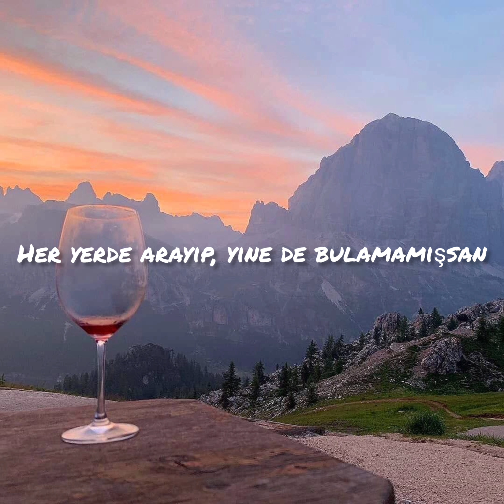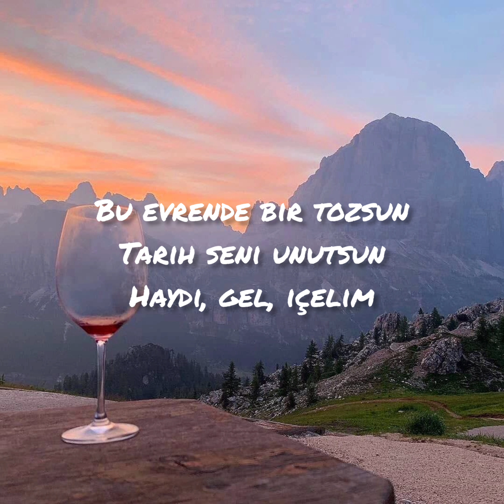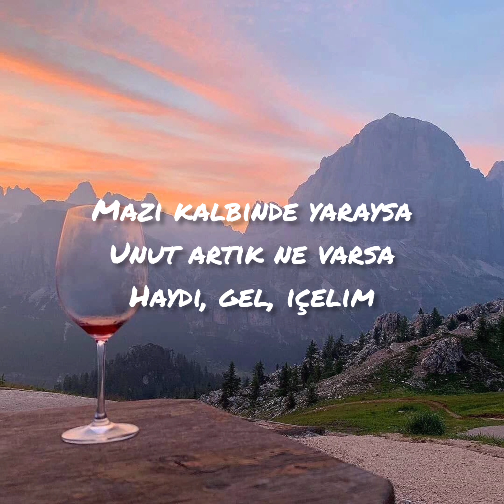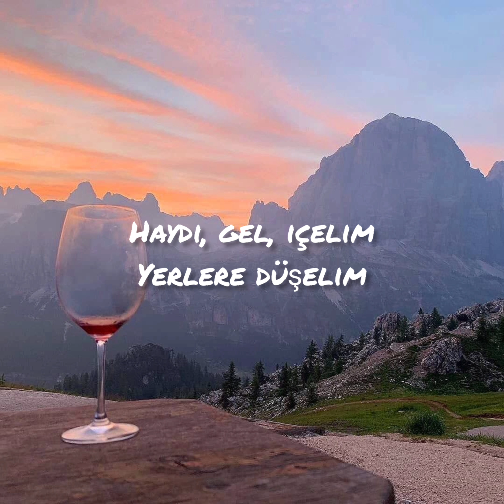Yüksek Sadakat - Haydi Gel İçelim (lyrics)